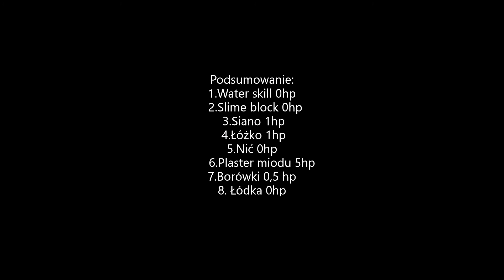7 Najlepszych sposobów na przetrwanie upadku w minecraft!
LISTA ITEMÓW, KTÓRE UŻYŁEM W FILMIE:

👍 Łapka i Subskrypcja = Więcej filmów!
🔔 Dzwoneczek = Wszystkie filmy pod twoją kontrolą!
🌐 Subskrypcje: 17
🡆Nagrywarka: Nvidia
🡆Edytor: (jakiś edytor video ,,DARMOWY")